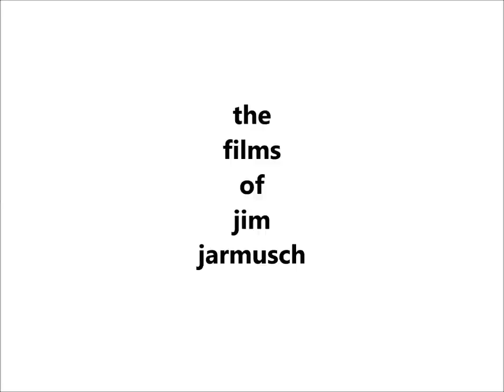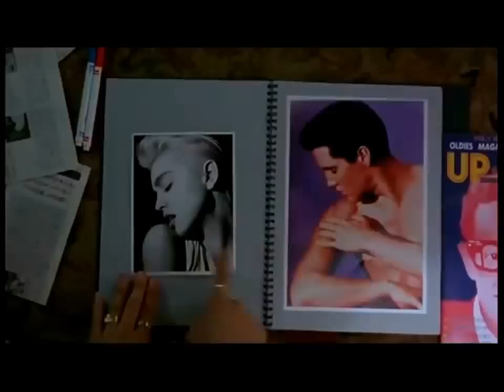The Films of JIM JARMUSCH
I've done my very best to include all of his films, music videos, and documentaries. I don't think I have missed anything, but if you think I have please tell me.

Jim Jarmusch Filmography:
Permanent Vacation, 1980 (Feature) - Writer/Director
Stranger Than Paradise, 1984 (Feature) - Writer/Director
Talking Heads: The Lady Don't Mind, 1985 (Music Video) - Concept Design/Director
Down By Law, 1986 (Feature) - Writer/Director
Big Audio Dynamite: Sightsee M.C.!, 1987 (Music Video) - Concept Design/Director
Mystery Train, 1989 (Feature) - Writer/Director
Tom Waits: It's All Right With Me, 1990 (Music Video) - Concept Design/Director
Night on Earth, 1991 (Feature) - Writer/Director
The Garage Tapes, 1992 (Short Documentaries) - Director
Tom Waits: I Don't Wanna Grow Up, 1992 (Music Video) -  Concept Design/Director
Dead Man, 1995 (Feature) - Writer/Director
Neil Young: Big Time, 1996 (Music Video) - Concept Design/Director
Year of the Horse, 1997 (Documentary) - Director
Ghost Dog: The Way of the Samurai, 1999 (Feature) - Writer/Director
Int. Trailer. Night, 2002 (Short) - Writer/Director
Coffee and Cigarettes, 2003 (Feature) - Writer/Director
Broken Flowers, 2005 (Feature) - Writer/Director
The Raconteurs: Steady as She Goes, 2006 (Music Video) - Concept Design/Director
The Limits of Control, 2009 (Feature) - Writer/Director

This video "Compilation" is protected by copyright, Title 17, Ch 1, section 103. The copyright in this Compilation extends only to the material assembled and arranged by the author, and does not imply any exclusive right in the preexisting material. This video may not be reproduced or sold.

This video "Compilation" created by RollingBottleFilms, is protected by copyright, Title 17, Ch 1, section 103. The copyright in this Compilation extends only to the material assembled and arranged by the author, and does not imply any exclusive right in the preexisting material.